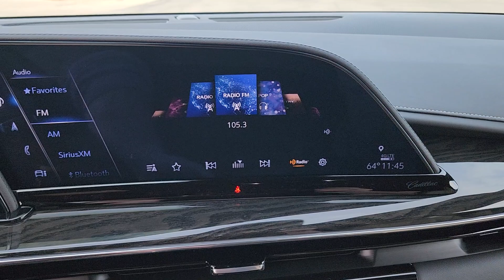2023 Cadillac Escalade Tulsa, Broken Arrow, Joplin, Owasso, Bixby, OK 8000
Dark Moon Blue Metallic New 2023 Cadillac Escalade Premium Luxury available in Tulsa, Oklahoma at Don Thornton Cadillac. Servicing the Broken Arrow, Joplin, Owasso, Bixby, OK area.

  $3500 - Exp. 02/29/2024